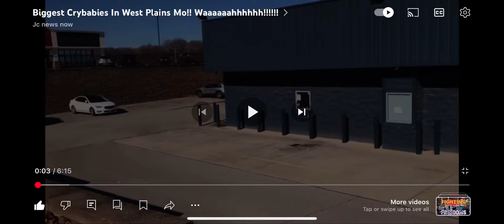Traumatically Triggered!! More Crybabies In West Plains!! Boo Hoo Hoo!!!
Poor little thing needs a tissue to wipe his tears! I had to repost this one because Darren likes to make empty threats!